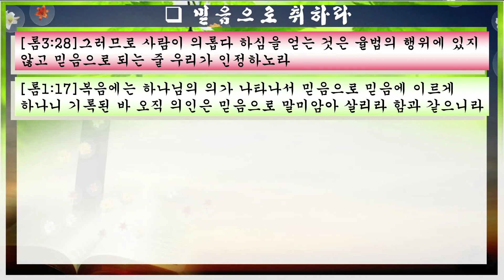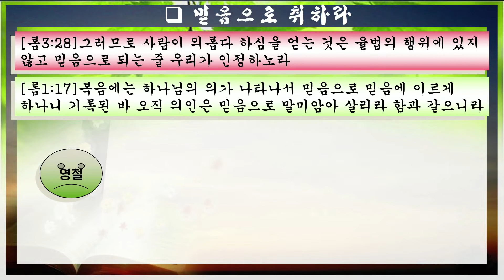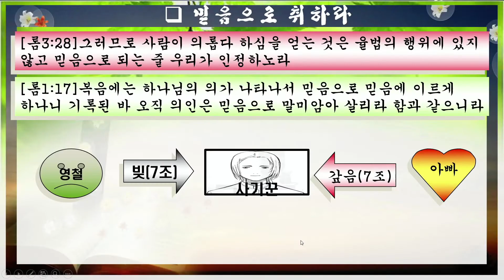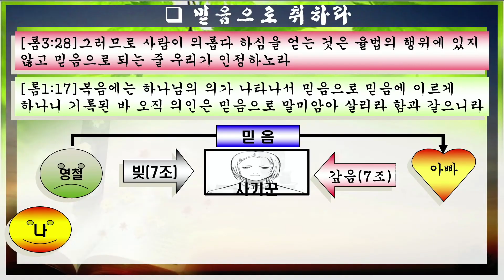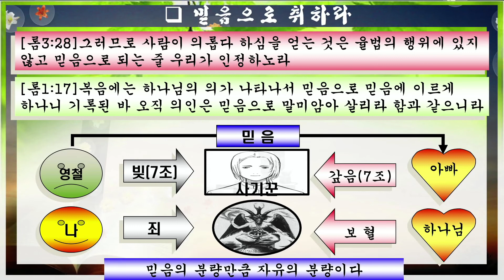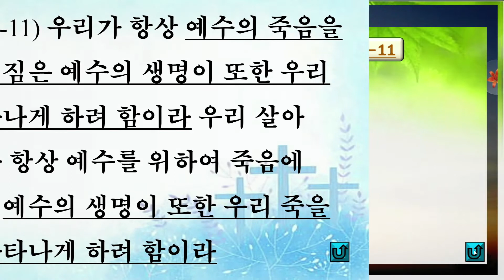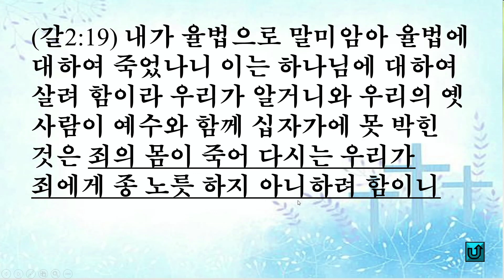천국복음 21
천국복음 21 PPT  강의
대한예수교 장로회 새삶교회